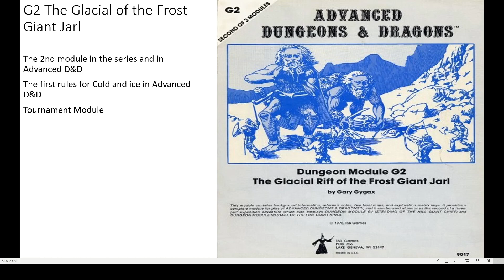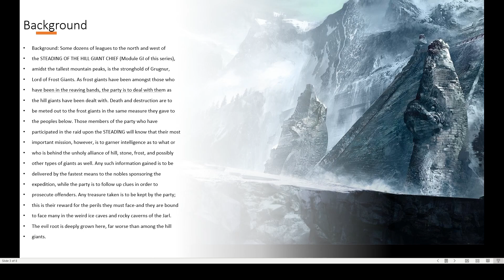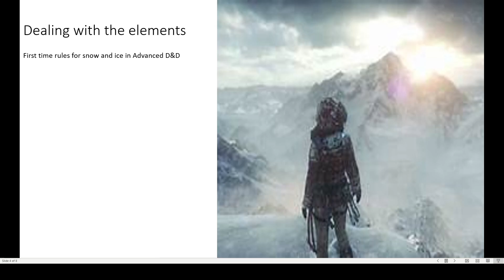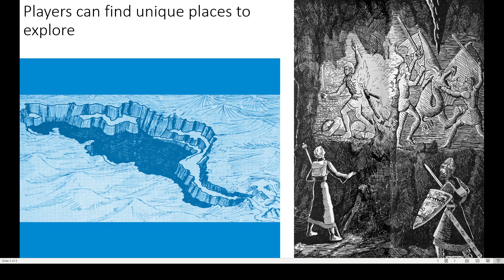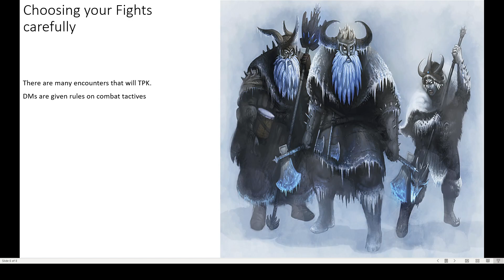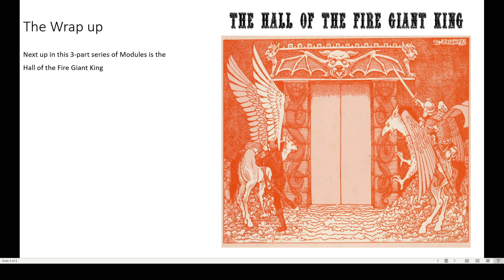A non-spoiler review of G2 The Glacial Rift of the Frost Giant Jarl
Join the crew as Eric and I discuss the first official module for Advanced Dungeons & Dragons, G2 The Glacial Rift of the Frost Giant Jarl is the second part of 3 Modules.  Written by Gary Gygax.